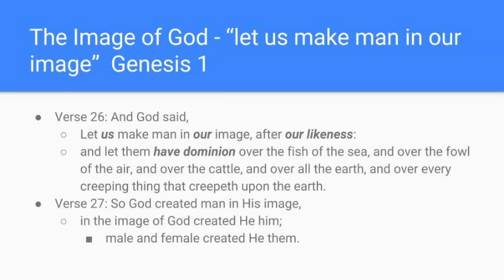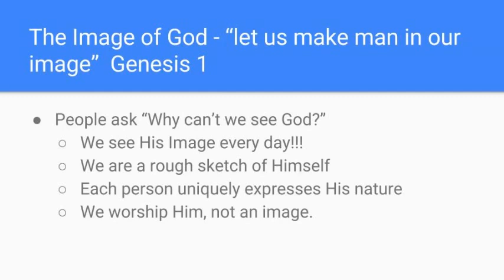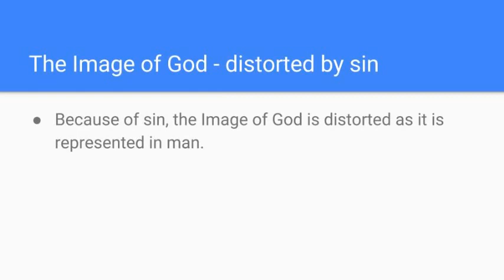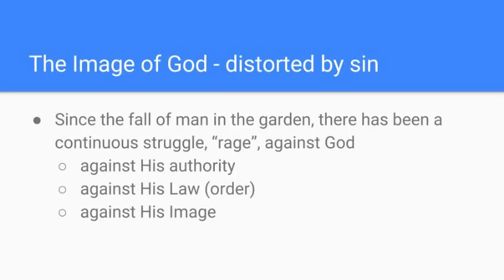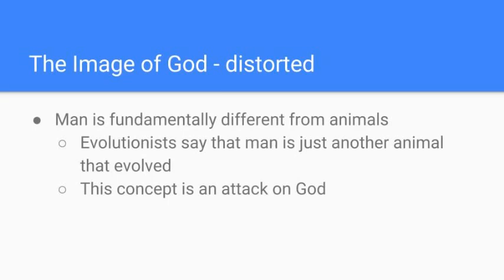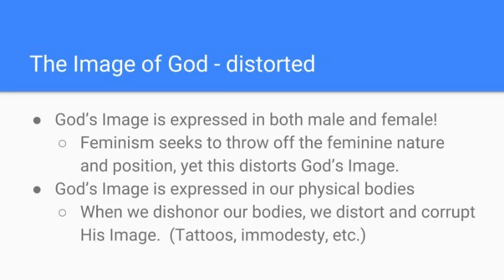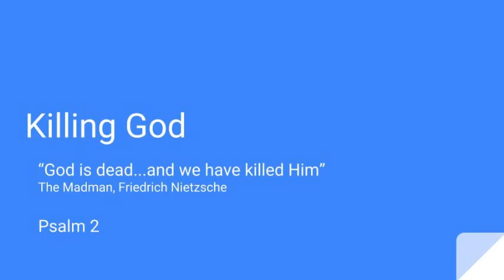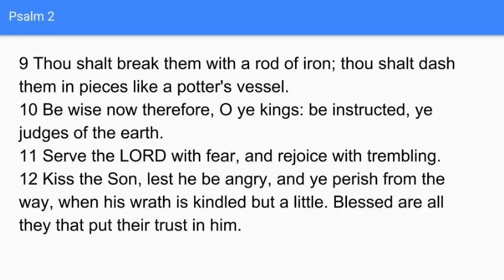Made in His Image - David Cox | WCF 2016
Genesis 1

October 23, 2016 - Sunday Message